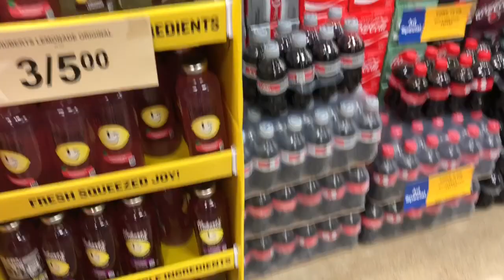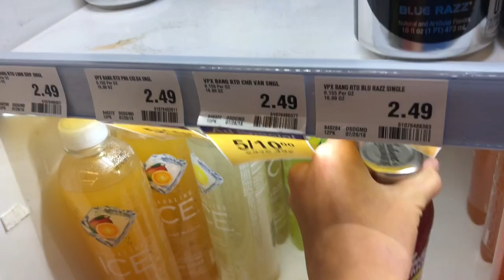Hot Sauce? A Vlog.